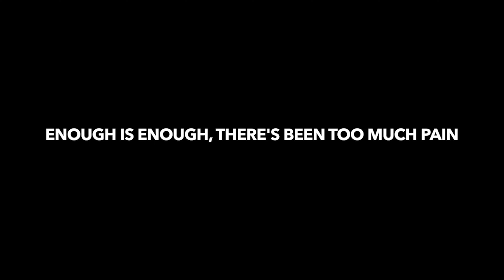NAS - COP SHOT THE KID | SHORT FILM BY. BRIAN DRAMA SYKES.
COP PLAYED BY: @FREEJEFF_
DIRECTED BY. @SKIDADAL

ALSO LIKE OUR FB. PAGE TAG IN THE TOP FOR MORE VIDEOS AND MUSIC FROM THE SO RANDOM FAMILY.